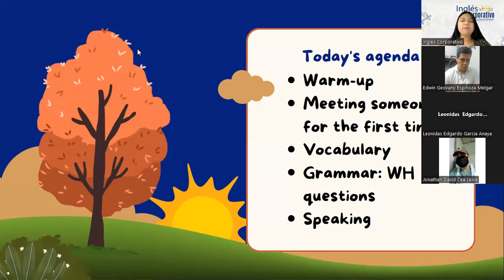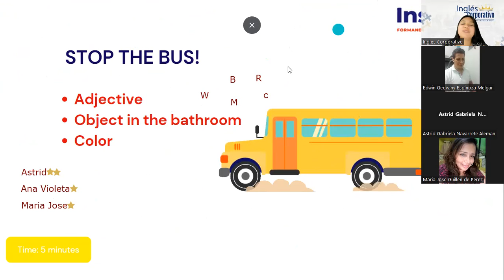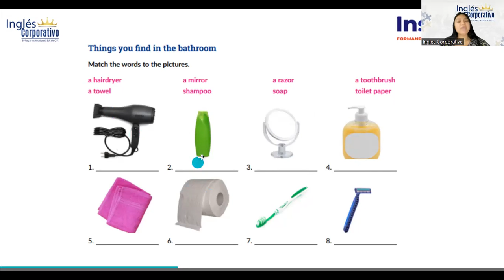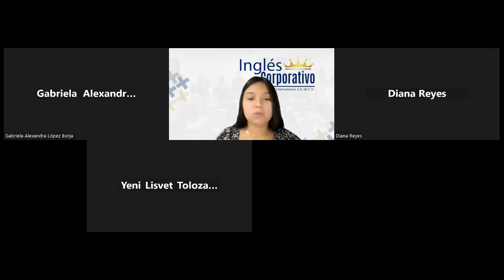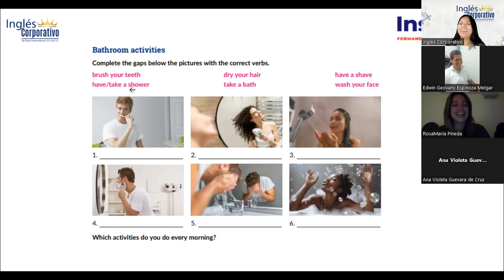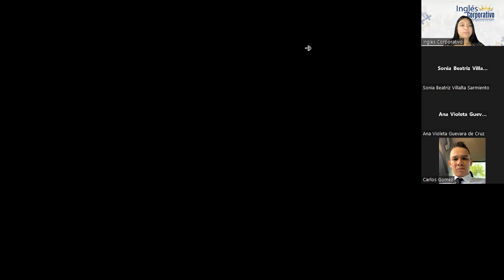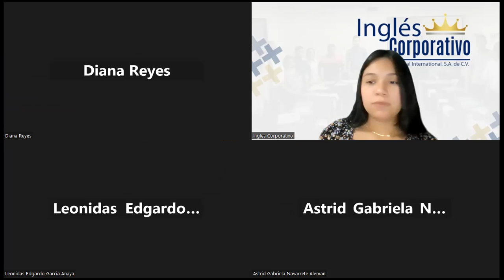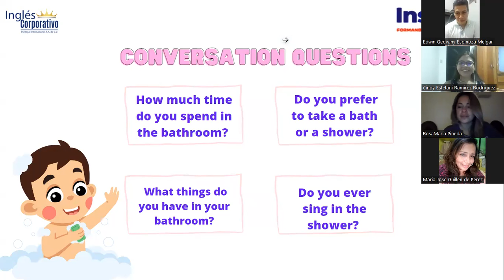Sesión 08-14-4-2023-FI-REGA-138-Reyes- Yes / No & Where Questions with Be.